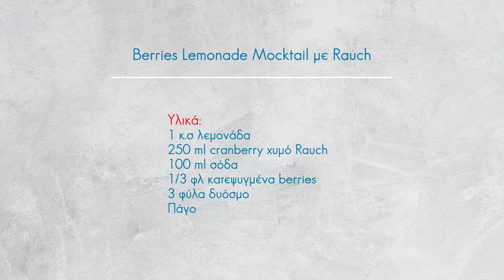Berries Lemonade Mocktail με χυμό Rauch | Γρήγορες Συνταγές | Σεφ Θεόδωρος Ελευθερίου